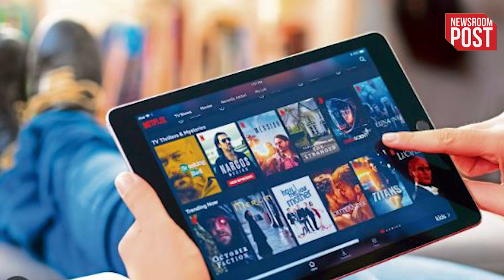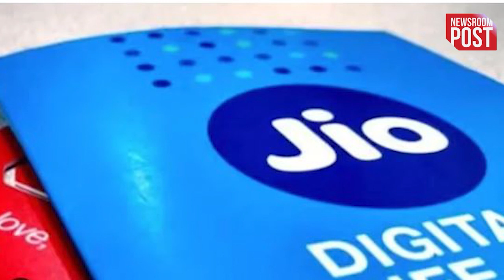Jio New Plan | Jio ने मारी बाजी, लॉन्च किए नए Jio-Netflix Prepaid Plan रोज मिलेगा 3GB डाटा..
Jio New Plan | Telecom company Reliance Jio has introduced two new plans that come with Netflix subscription, which have been named Jio-Netflix prepaid plans. Their price is Rs 1,099 and Rs 1,499. With the plan priced at Rs 1099, customers will be given 2 GB data per day. At the same time, 3 GB data will be given every day in the plan of Rs 1,499. The validity of both the plans is 84 days. However, Netflix subscription is already available on select Jio postpaid and Jio Fiber plans.

jio netflix prepaid plan
jio netflix activation
how to use jio netflix subscription
how to activate netflix jio postpaid
jio plan with netflix
jio postpaid plus plan netflix on tv